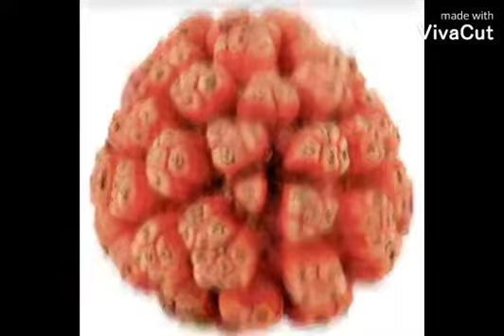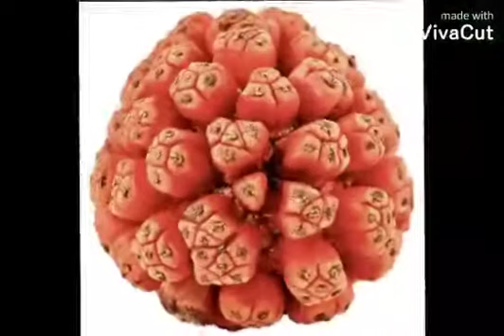Rarest Fruit ?? "HALA" Fruit !!! ✨